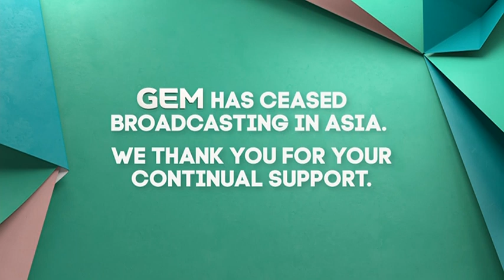GEM (Asia) - Final Continuity and Shutdown (July 31, 2024)